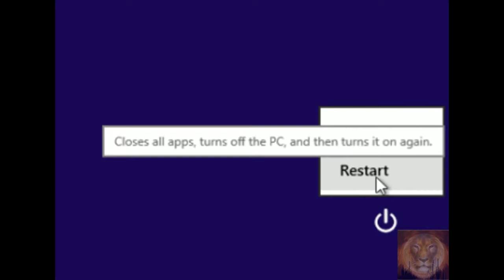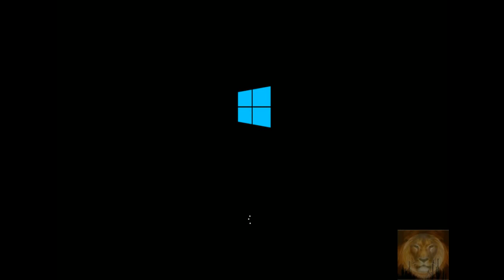Remove Windows 8 Administrator Password Permanently.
Remove / reset / crack Windows 8 Administrator Password Permanently using Active Password Changer Professional v5